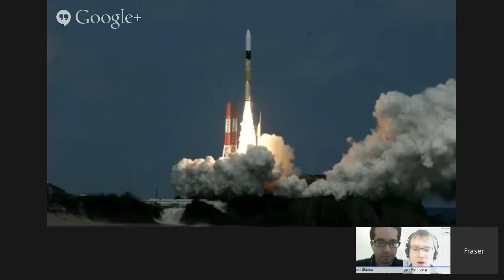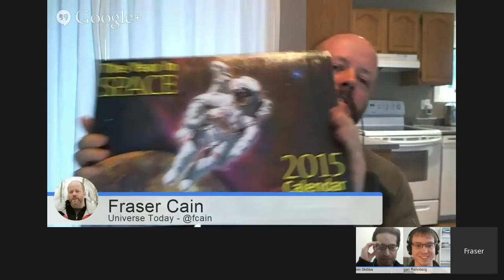Weekly Space Hangout - December 5, 2014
Guests:
Ramin Skibba (@raminskibba)

This Week’s Stories:
Orion launch
Planck conference
conference on dust in “nearby” galaxies
Hayabusa 2: A Carbonaceous Asteroid Adventure – Story by Adam: Posted in the Space News Category on Crew
Nature Makes All Articles Free to View
NASA’s Cube Quest Challenge Aims to Send Nanosatellites to Lunar Orbit and Beyond on First SLS Flight
Sierra Nevada Completes Dream Chaser’s Milestone 15 for Prior Phase of Commercial Crew
Astronomers See Atomic Hydrogen Emission in Galaxies at Record Breaking Distances
Asteroid Brushes the Horsehead Nebula
New Cosmological Theory Goes Inflation-Free?
NASA’s Webb Telescope ISIM Gets Cubed for Gravity Test
New Images Refine View of Infant Universe – NY Times
Frontier Fields Finds Faint Light of Homeless Stars
Large Binocular Telescope Detects One of the Faintest NEOs Ever Observed
Strange Galaxy Perplexes Astronomers – NRAO: Revealing the Hidden Universe
The Quest for Organic Molecules on the Surface of 67P/C-G; Ptolemy Data
Stars Above and Earth Below: NASA’s Proposed New Airship Competition Good for Science
Ground-Based Detection of Super-Earth Transit Paves Way to Remote Sensing of Small Exoplanets
Surprise within a Cloud: A Very Young Star in the Process of Forming as the Cloud Collapses Under Gravity
ESA’s JUICE Mission Receives Approval to Proceed Toward Implementation
New Standards Issued on Blue Light at Night
Laser Link Offers High-Speed Delivery
Researchers Tackle Inner Secrets of Neutron Stars
Mission to discover hundreds of black holes could unlock secrets of the Universe.
Did Philae Graze a Crater Rim During its First Bounce?
Supercomputer Simulation of Magnetic Field Loops on the Sun
Spacetime.Rocks, Online Publishing Media Dedicated to Space and Astrophysics News in India
A Colorful Gathering of Middle-aged Stars
NanoRacks: Learning How Our Solar System Formed, from Inside the International Space Station
Journey to the Center of the Milky Way
Chilean Astronomers Using @ALMA Observatory Discover New Hints About Massive Star Formation
Australian and Korean Telescopes Connected for Detailed Vew of the Universe
Seeing into the Heart of Mira A and its Partner
Gas cloud in the galactic center is part of a larger gas streamer
Is Dark Energy Gobbling Dark Matter, and Slowing Universe’s Expansion?
Black Holes Seem to Know Their Place in the Cosmic Web
Making Gravity-Free Espresso in Space Really is Rocket Science
SpaceX’s Autonomous Spaceport Drone Ship Ready for Action
NASA Announces New Opportunities for Public Participation in Asteroid Grand Challenge
Final Assembly Begins for NASA’s Next Mars Lander: InSight
A Mission to Europa Just Got a Whole Lot More Likely
Virginia May Seek Federal Funds for Wallops Spaceport Repairs
FRR Gives “Go” For Flight Test While Teams Prep for Recovery

You can join in the discussion between episodes over at our Weekly Space Hangout Crew group in G+, and suggest your ideas for stories we can discuss each week!